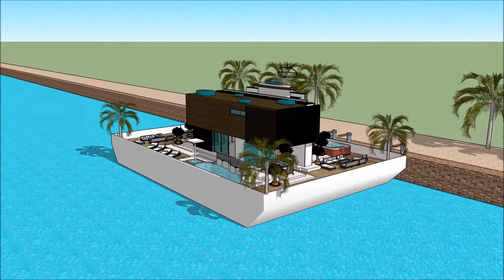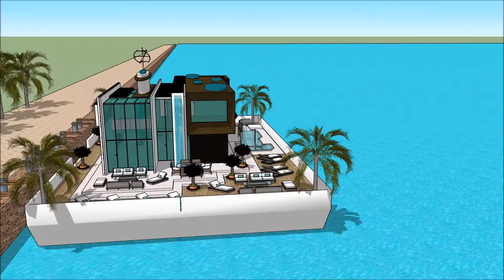ਭਾਰਤੀ ਯੋਜਨਾਬੰਦੀ ਦਾ ਆਰਕੀਟੈਕਟ ਆਰਕੀਟੈਕਟ ਹਾਉਸ ਮਾਡਲ ਕੇਰਲਾ ਵਿਚ ਫਲੋਟਿੰਗ ਹਾਊਸ ਕੈਨੇਡਾ ਵਿਚ ਫਲੋਟਿੰਗ ਘਰ ਸਕੈਚੁਪ ਹ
The floating house villa houseboatzania launching an innovative high-end luxury yacht floating house villa mansion home design potentially as a display of exhibition of ਭਾਰਤੀ ਯੋਜਨਾਬੰਦੀ ਦਾ ਆਰਕੀਟੈਕਟ ਆਰਕੀਟੈਕਟ ਹਾਉਸ ਮਾਡਲ ਕੇਰਲਾ ਵਿਚ ਫਲੋਟਿੰਗ ਹਾਊਸ ਕੈਨੇਡਾ ਵਿਚ ਫਲੋਟਿੰਗ ਘਰ ਸਕੈਚੁਪ ਹ.

The collection of the Floating house villa houseboatzania concept ਭਾਰਤੀ ਯੋਜਨਾਬੰਦੀ ਦਾ ਆਰਕੀਟੈਕਟ ਆਰਕੀਟੈਕਟ ਹਾਉਸ ਮਾਡਲ ਕੇਰਲਾ ਵਿਚ ਫਲੋਟਿੰਗ ਹਾਊਸ ਕੈਨੇਡਾ ਵਿਚ ਫਲੋਟਿੰਗ ਘਰ ਸਕੈਚੁਪ ਹ consists of high luxury and architectural art pieces in minimalism combined with living on the waterfront of the harbour.

The floating house villa mansion yacht design has the basis to sustain living with high standards and contemporary structural design ਭਾਰਤੀ ਯੋਜਨਾਬੰਦੀ ਦਾ ਆਰਕੀਟੈਕਟ ਆਰਕੀਟੈਕਟ ਹਾਉਸ ਮਾਡਲ ਕੇਰਲਾ ਵਿਚ ਫਲੋਟਿੰਗ ਹਾਊਸ ਕੈਨੇਡਾ ਵਿਚ ਫਲੋਟਿੰਗ ਘਰ ਸਕੈਚੁਪ ਹ with numerous of prospects for excessive living and celebrating the desire of life worldwide: